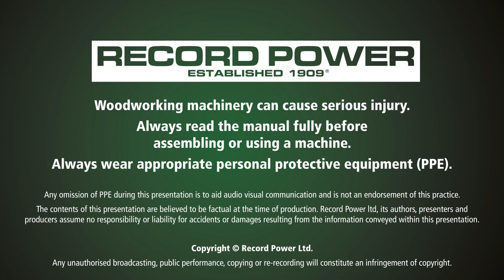Know-How Series: How to fit the 16011 Cast Iron Bed Extension to the Coronet Herald Lathe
Record Power's resident expert Craig Heffren returns to the Know-How Series, to illustrate the fitment process of the 16011 Cast Iron Bed Extension to the Coronet Herald lathe!

The bed extension adds 407 mm of extra capacity between centres to the machine, which can be critical when turning large-scale items.